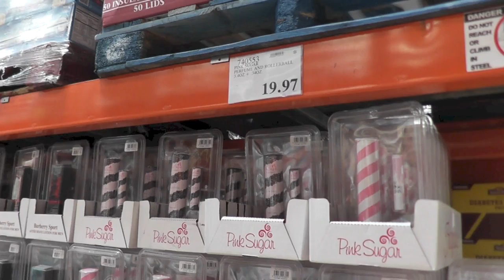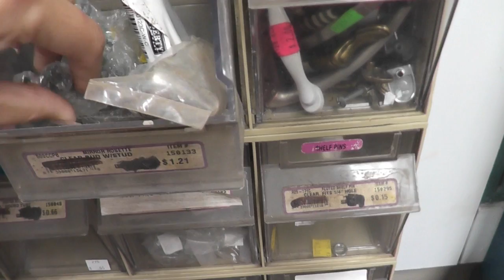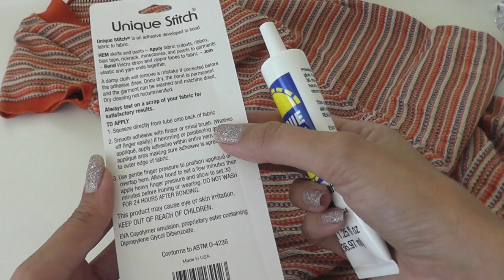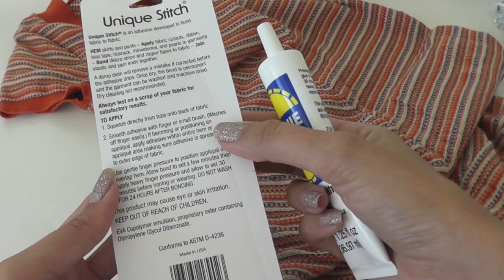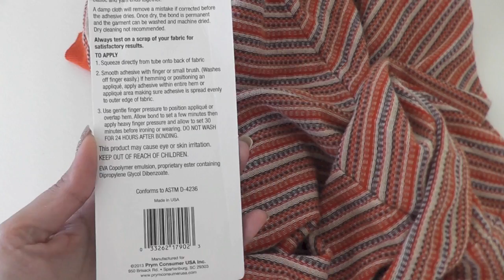Maui Vlog: Stormy Winter, Thrift Store Shopping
Maui Vlog: It's been a stormy winter and spring in the islands. Here's a little peek at our week. We'll take you thrift store shopping at some of our favorite local places including Savers and Habitat for Humanity's The Restore. Shop Costco and for fruits and vegetables at the farmer's market. Mend a dress with Unique Stitch fabric glue. Be Mexican foodies and when the sun comes out, we'll check out what the bees and butterflies are up to in the cottage garden. ;)

Thanks for hanging out with us this week. In the next video, you'll see what the Mexican Thrift Store Frame looks like now.

xoxo,
Christine